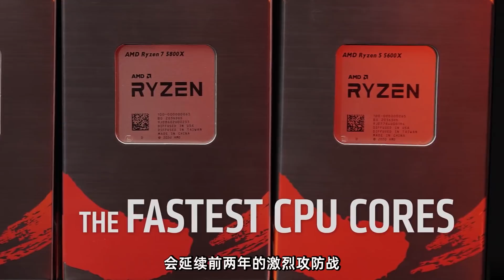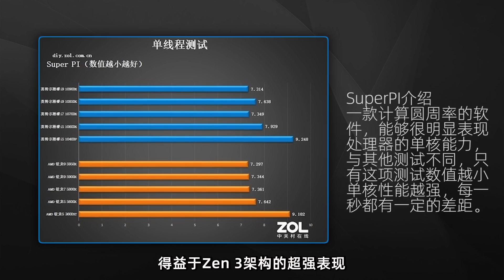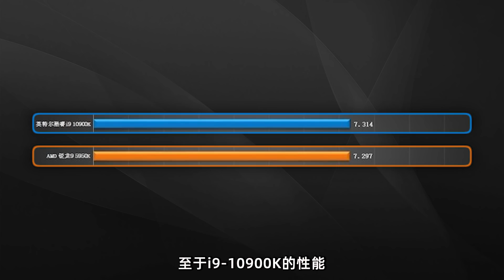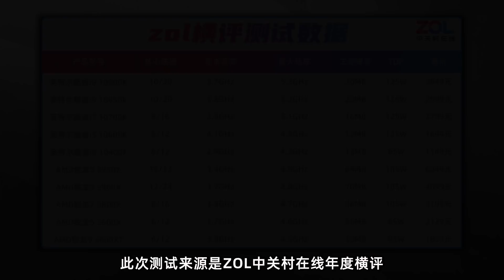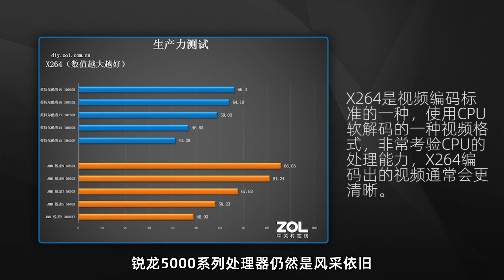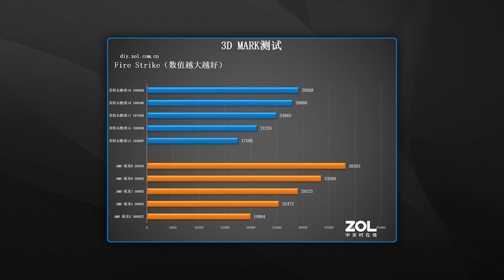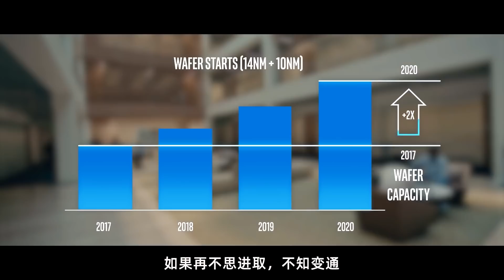2020年十款CPU性能橫評，究竟誰才是性價比之王？ 「超極氪」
中關村ZOL在線對2020年主流的CPU橫向測試
從幾大方面對比了AMD和Intel主流的處理器
整體方面各有千秋但相比前些年AMD確實打了一場漂亮的翻身仗
不知道各位用的都是什麼CPU呢？